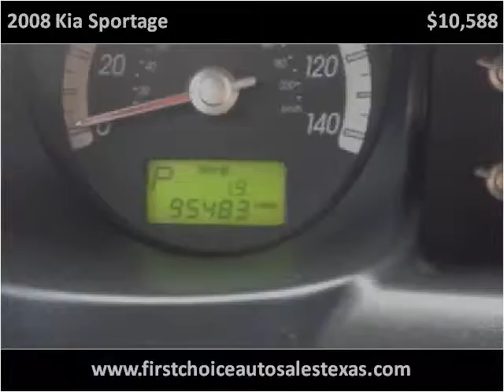2008 Kia Sportage Used Cars Richwood TX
This 2008 Kia Sportage is available from First Choice Auto Sales.